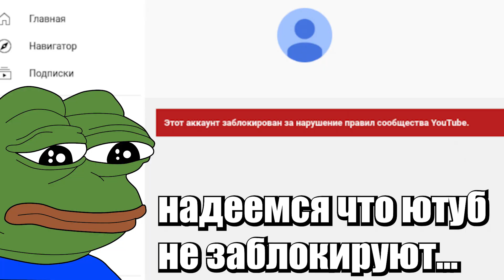Ютуб Заблокировали!!!! ВСЕ ЮТУБЕРЫ!